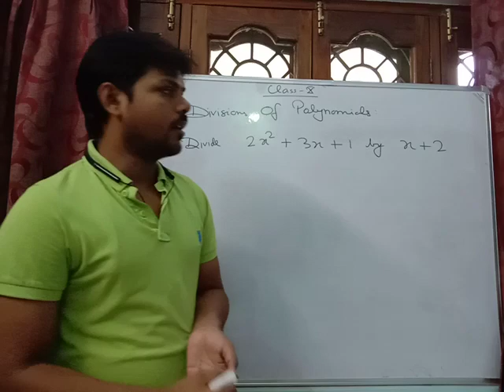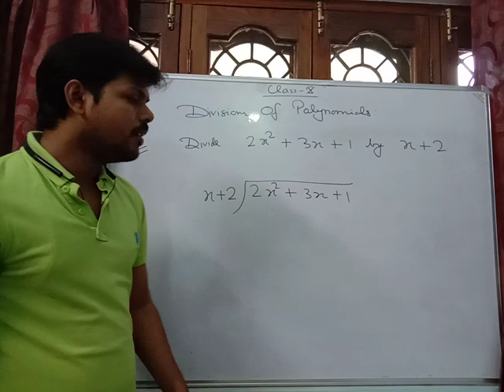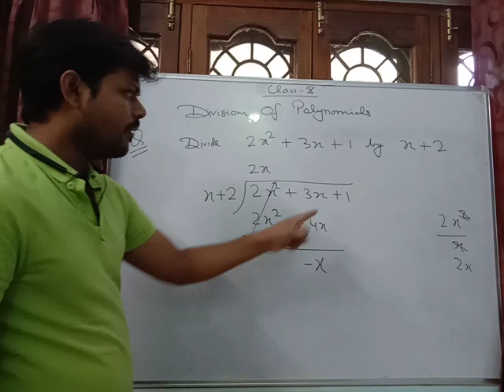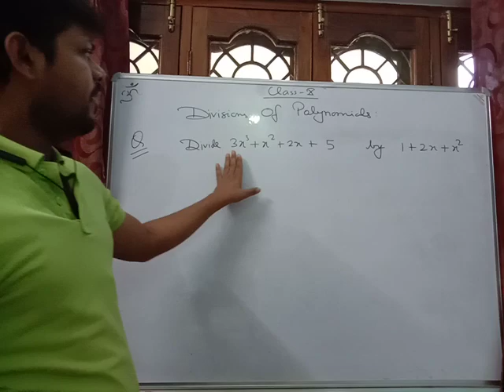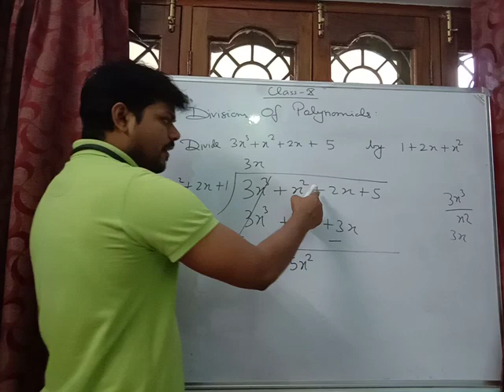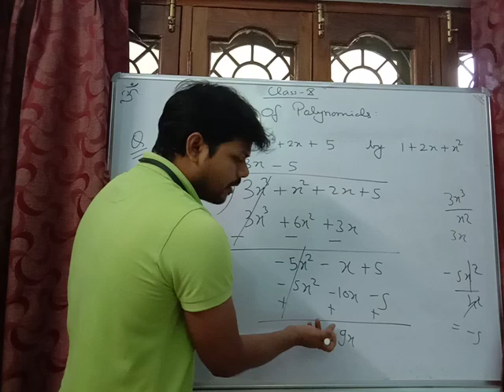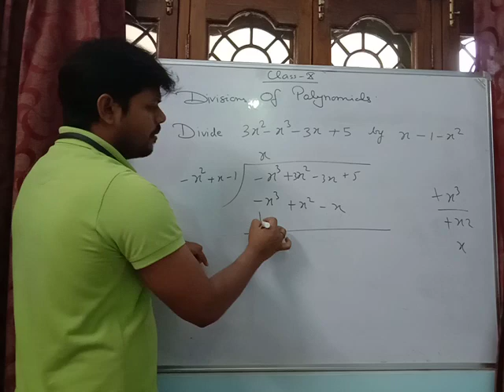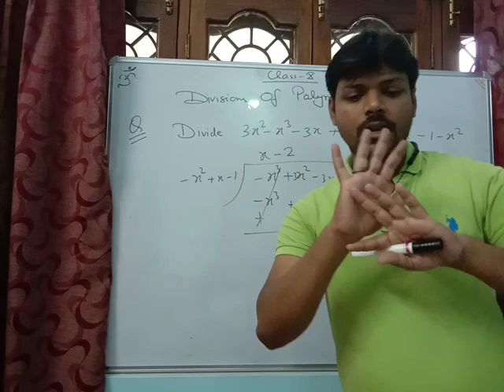Class 10th polynomial NCERT exercise 2.3 Intro/part-7